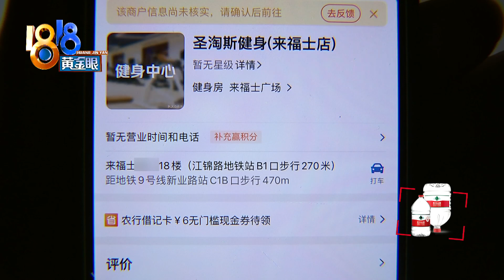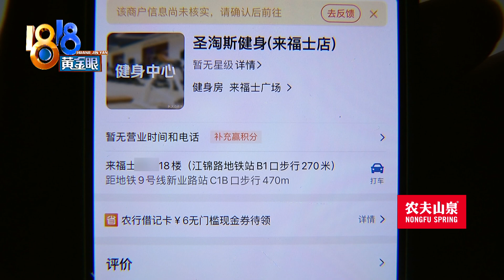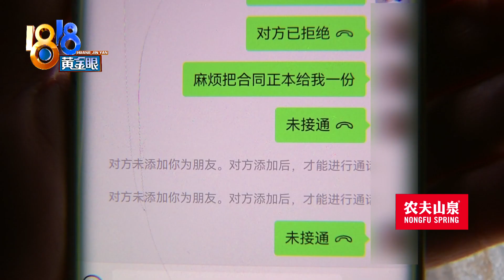【1818黄金眼】“圣淘斯”买私教课，不仅仅坑了客户？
路女士说，杭州来福士中心18楼，原来有一家圣淘斯健身房，她在那里办了卡，今年年初，健身房说是要装修升级，她被带去另一家健身房上课，大半年过去了，圣淘斯健身房一直没开门。

新闻标签：